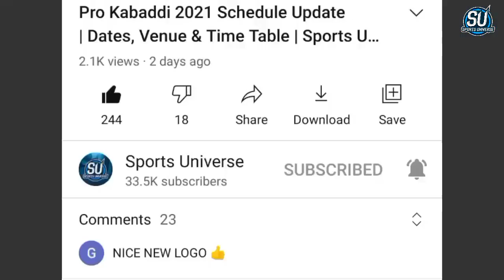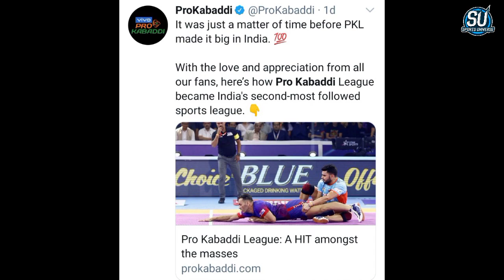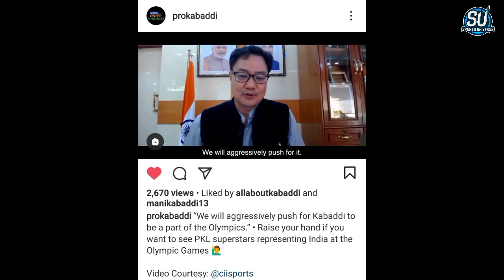Pro Kabaddi - 7 Big Updates on PKL 2021 ( Kabaddi in Olympics, Pardeep Narwal & More )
HASTAGS
➤ Keep Supporting
➤ Love You